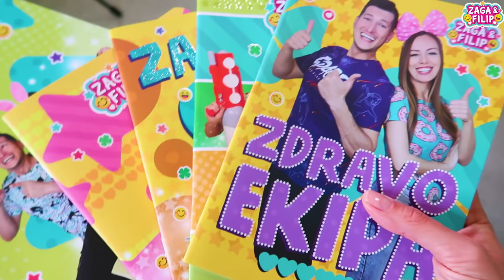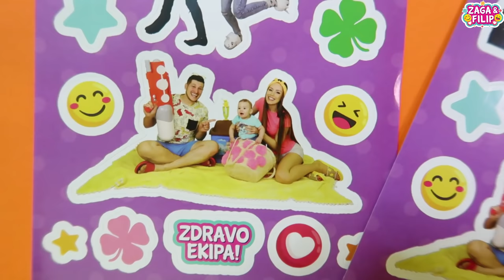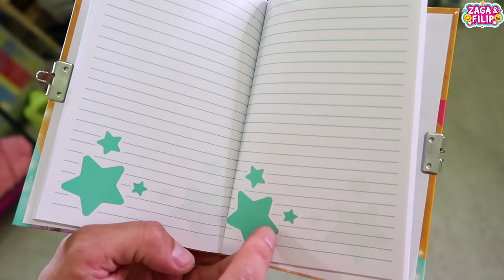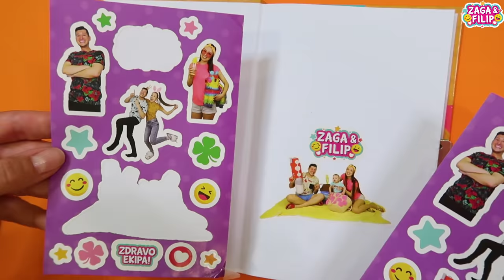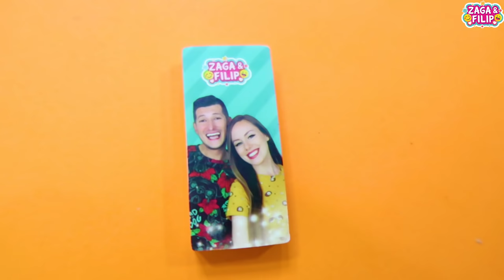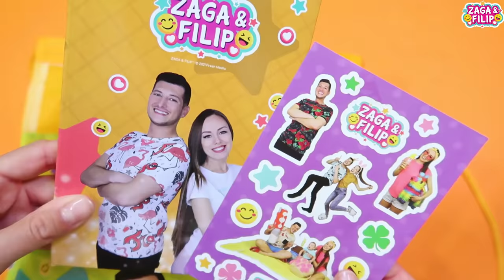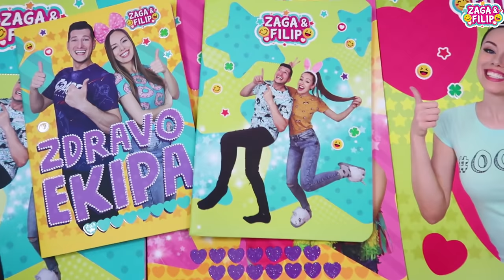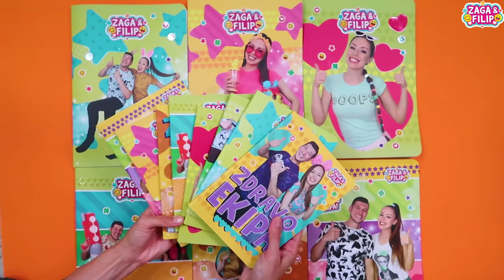ZAGA I FILIP BACK TO SCHOOL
Školske proizvode potražite u Hrvatskoj u Kauflandu,
u Srbiji u Dexyco radnjama,
a u Bosni u Bingu, Fisu, Dexyco radnjama, Tropic Gift and Games radnjama u Banjaluci i Sarajevu i G store radnji u Zenici.

Ekipa, danas ćemo vam pokazati naše back to School proizvoide. To su sveske, olovke, pernice ruksaci, set za crtanje i još mnogo toga što sa sobom možete nositi u školu ili na piknik.